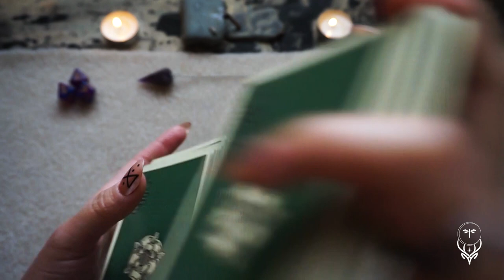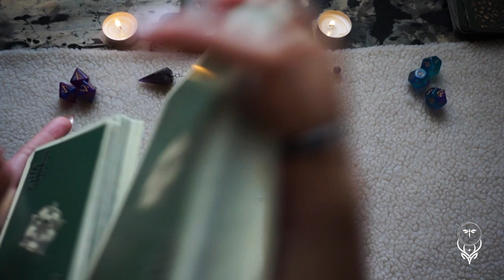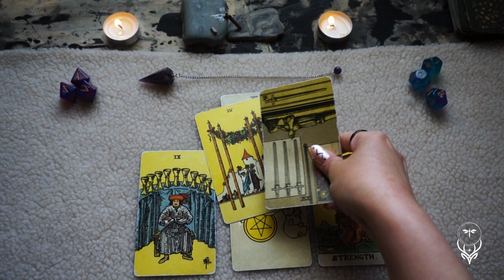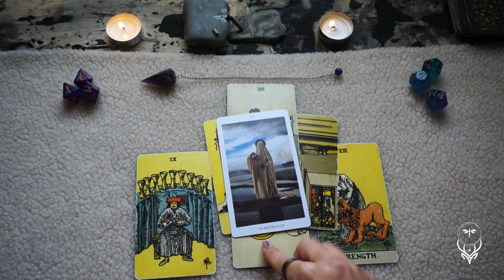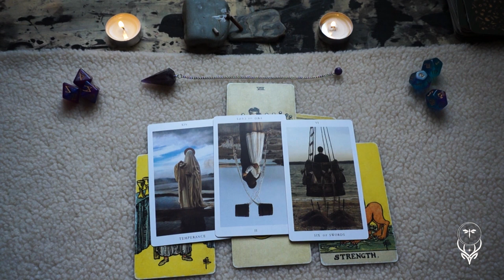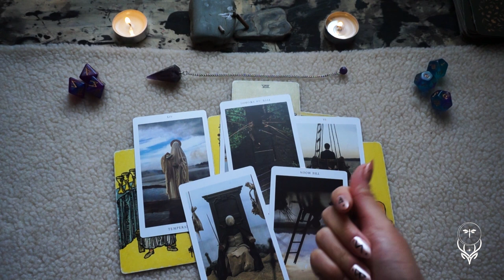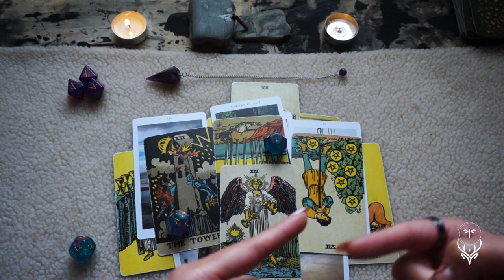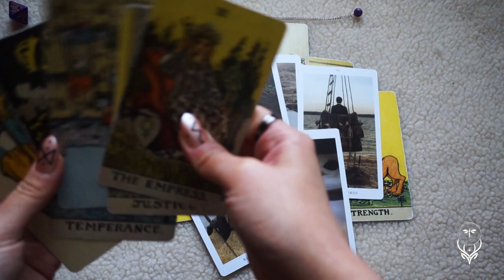Амарбаясгалант хийдээс яагад хар энерги мэдрэгддэг вэ?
Холбоо барих Instagram: sonotarot
Өөр газруудыг дараагийн мэргэд санал болгож өгөөрэй :)